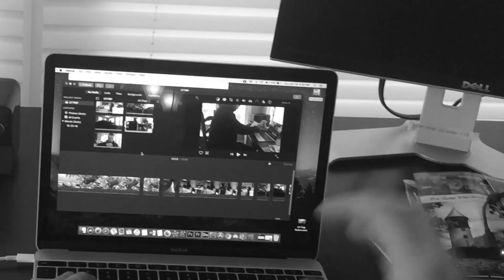The Ultimate Rescue Operation! (CT Trip Part II)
In this video you will witness the daring attempt to pull off a rescue. This mission is completely off the wall and as city people, you might say... we are ill-equipped. What will happen in this dangerous operation? Watch now!

Share with friends. Now is the time. Strike while the iron is hot! Thank you for tuning in. See you soon for many more.